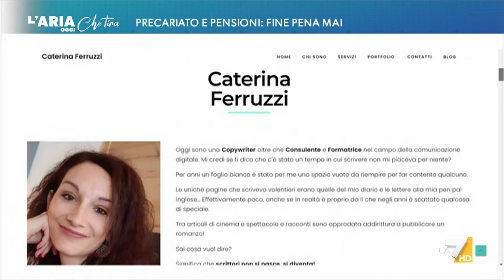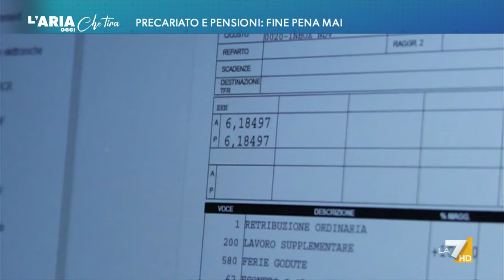Precariato e pensioni: fine pena mai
Il servizio di Alessia Da Canal